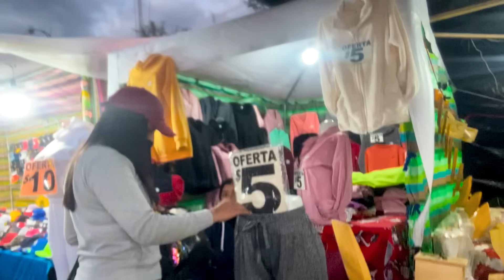Asi pasamos en FINADOS 🎡 Karito La Tóxica ft. Ni Q' Fuera TV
Holi mis corazones !
espero de todo su apoyo

TIK TOK. karitomarcalla